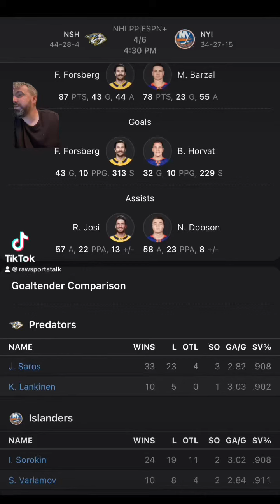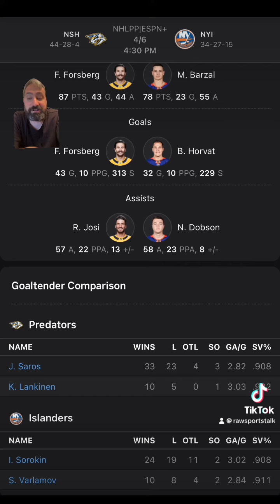New York Islanders VS Nashville Predators :NHL Sports Betting Info for 4/6/24